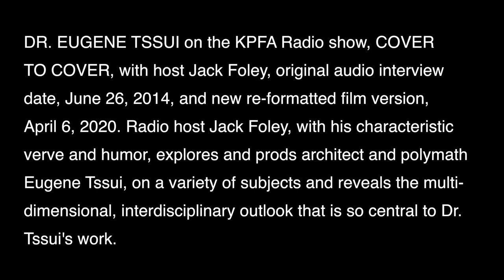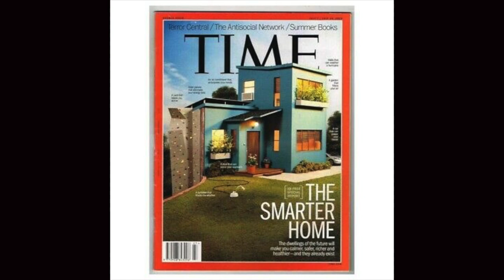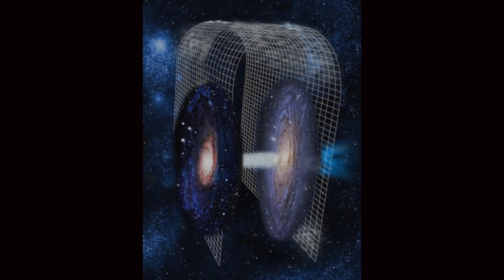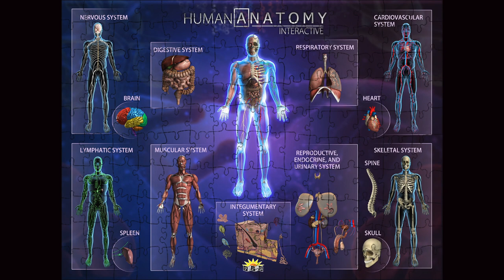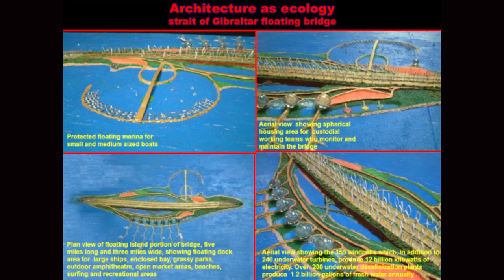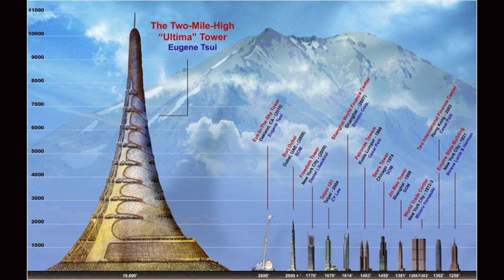DR. EUGENE TSSUI on the KPFA Radio show, COVER TO COVER, with host Jack Foley.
DR. EUGENE TSSUI on the KPFA Radio show, COVER
TO COVER, with host Jack Foley, original audio interview
date, June 26, 2014, and new re-formatted film version,
April 6, 2020. Radio host Jack Foley, with his characterisic
verve and humor, explores and prods architect and polymath
Eugene Tssui, on a variety of subjects and reveals the multi-
dimensional, interdisciplinary outlook that is so central to Dr.
Tssui's work.